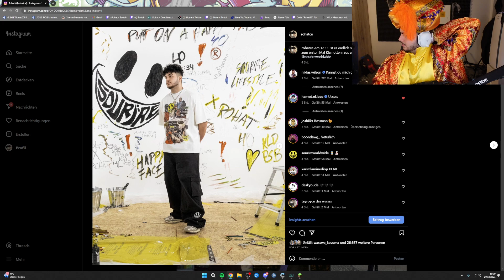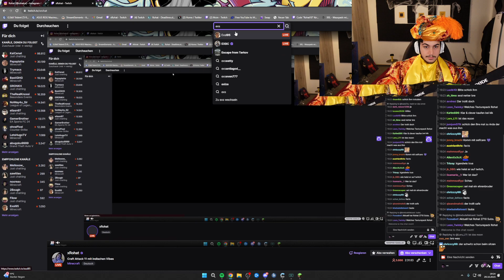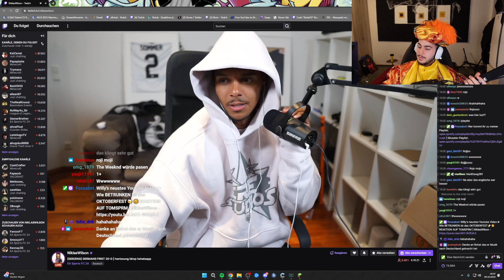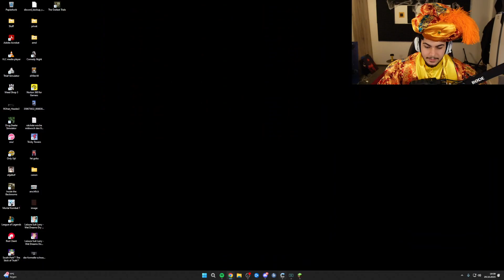🔴 xRohat [Craft Attack] Livestream vom 29.10.2023 [Part 3]